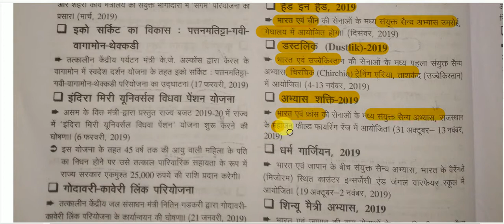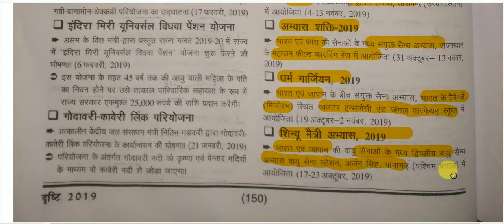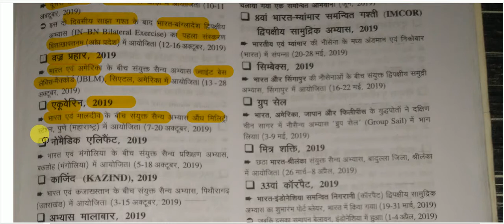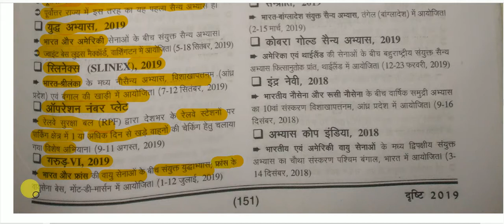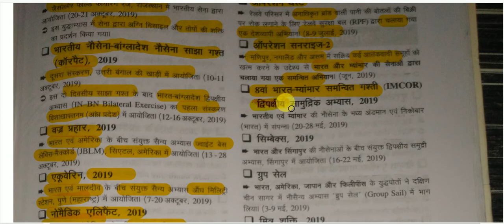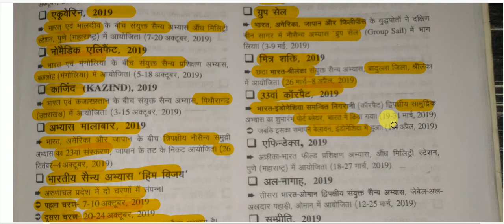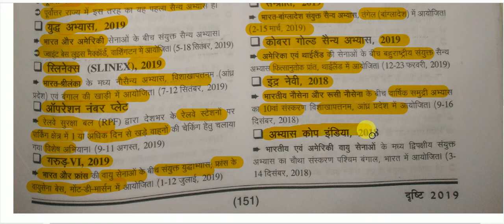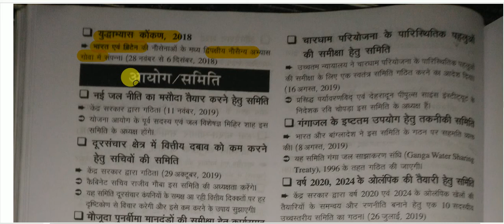सम-सामयिक घटना चक्र 2019 || संक्षिप्तियाँ - ऑपरेशन / अभियान